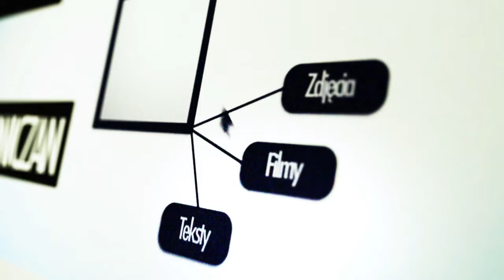Świdnicki Łokieć 2013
Wczoraj w szranki stanęli Ci, którzy są naj. Najwyżsi, z najdłuższymi włosami, największą lub dla odmiany z najmniejszą wagą. Każdy mógł się sprawdzić. Konkurencji było tyle, żeby dla wszystkich znalazło się miejsce do sprawdzenia i zmierzenia swojej wyjątkowości. Dziennikarze Wiadomości świdnickich dwoili się i troili, żeby wszystko objąć, zmierzyć, zważyć i ocenić. Zobaczymy, jak im poszło.